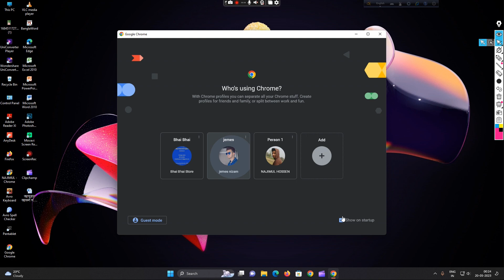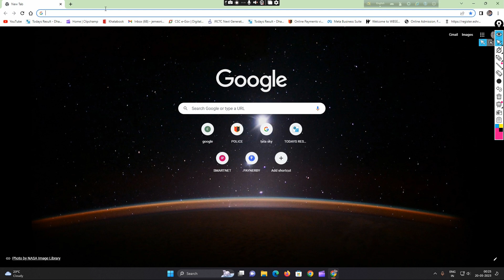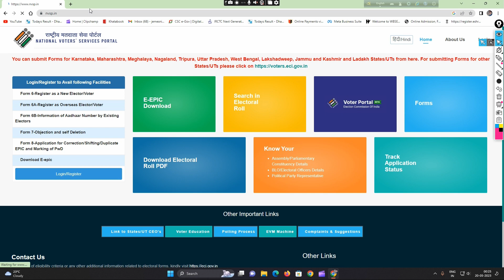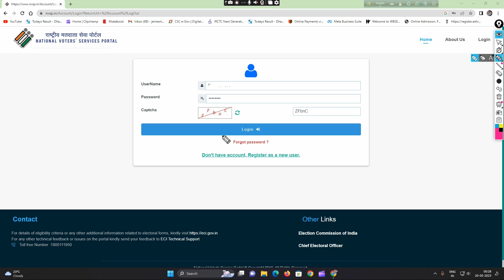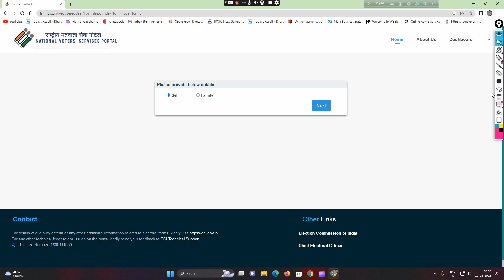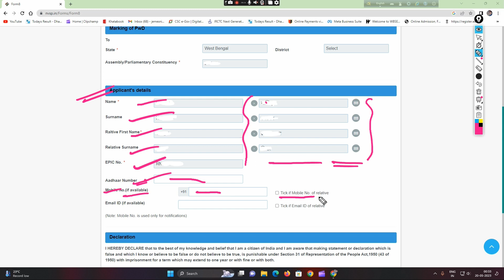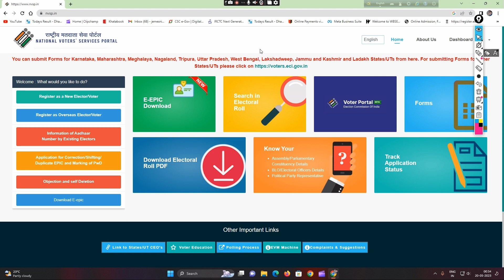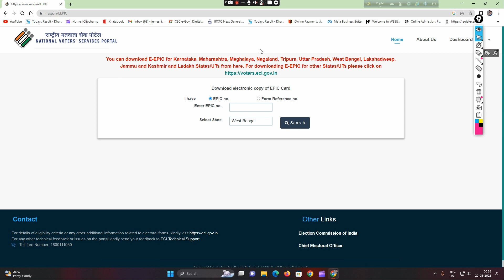নতুন VOTER CARD ডাউনলোড করুন এক মিনিটে ।। how to link mobile no with voter card 2023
অনেক এমন মানুষ রয়েছে যাদের ভোটের ডিটেলস পরিবর্তন হয়ে গেছে । অনেকের ভোটার কার্ড নষ্ট হয়ে গেছে বা অনেকের ভোটের কার্ডের নম্বর পরিবর্তন হয়ে গেছে । এইসব ক্ষেত্রে অনেকেই চিন্তায় পড়ে যায় কি করে ভোটার কার্ড পাবো । কেমন করে ডাউনলোড করবো । অনলাইনের সম্পূর্ণ পদ্ধতি আজকে এই ভিডিওর মাধ্যমে তোমাদের দেখানোর চেষ্টা করা হয়েছে । এবং এর সঙ্গে সঙ্গে তোমরা কি করে তোমাদের মোবাইলের সঙ্গে ভোটার কার্ড টি লিংক করবে তার বিস্তারিত আলোচনা করা হয়েছে এই ভিডিওর মধ্যে ।